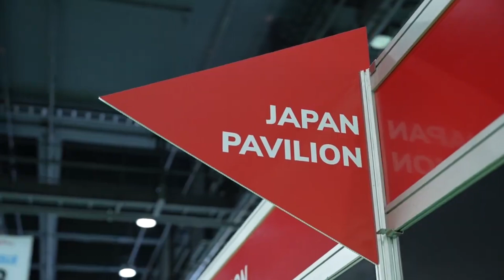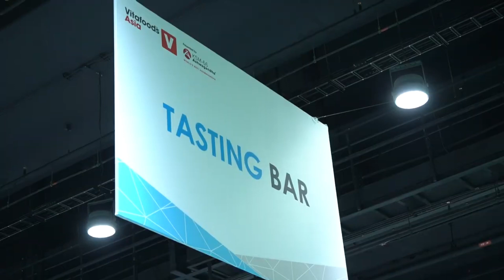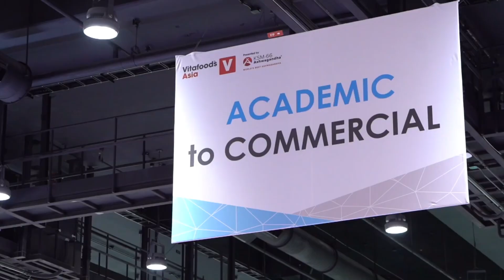Day 3 Highlights | Vitafoods Asia 2023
The final day of Vitafoods Asia is in the books! Take a look at the highlights from day 3.